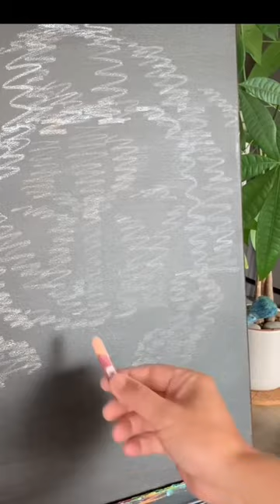drawing art artprocess amazing shorts subscribe painting